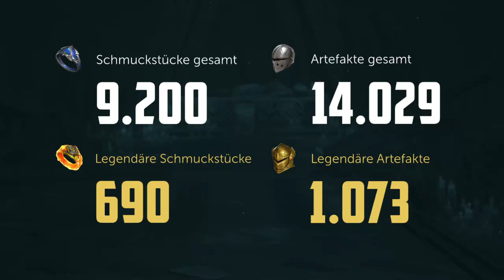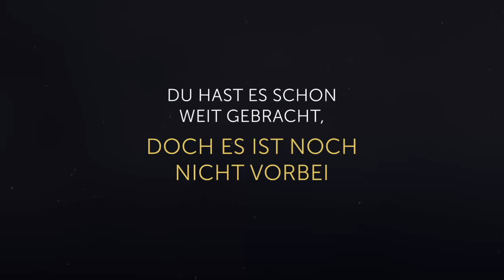Raid Shadow Legends 4yr Anniversary Account Recap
I love it when Raid gives us this recap vids!!! Been quite a journey.